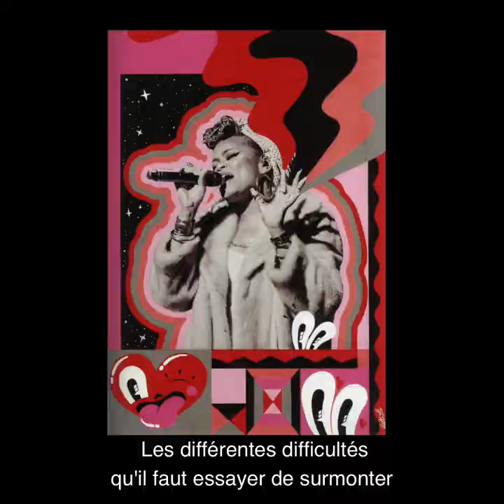L'œil graphique - DESIGN(H)ERS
Rachel Sabelle, étudiante à l'ECV Bordeaux, vous présente l'ouvrage "DESIGN(H)ERS: A CELEBRATION OF WOMEN IN DESIGN TODAY" aux éditions Victionary.